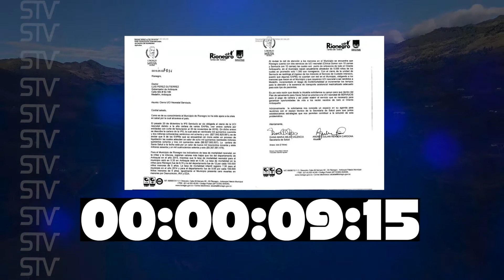EL ORIENTE EN 60 SEGUNDOS 8 DE ENERO DE 2017